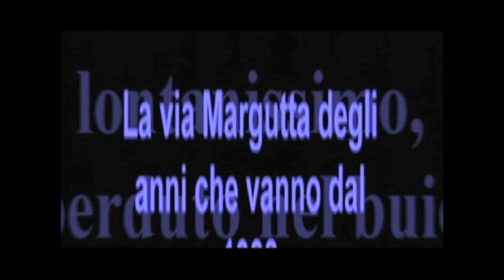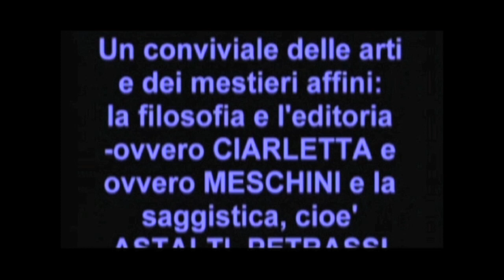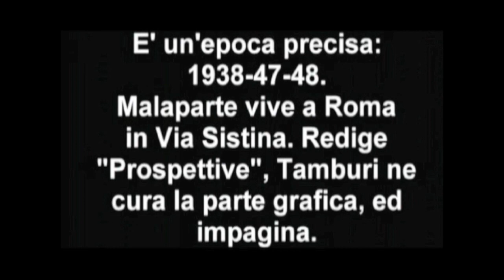10 Gli Amici Romani dei Fratelli Ciarletta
La lunga passione di Nicola e Francesco Angelo Ciarletta per le arti figurative non ha certo bisogno di presentazioni al pubblico abruzzese. Aquilani, di antica e nobile schiatta di giuristi di fama; caricaturista il primo, di fama internazionale (premio internazionale alla Biennale dell'Umorismo d'Arte di Tolentino nel 1982), stilista, costumista, scenografo e architetto il secondo. Eclettico per formazione e naturalmente votato all'interdisciplinarieta del campo culturale, Nicola accompagnava la sua eccezionale preparazione letteraria e filosofica con incursioni ogni volta di straordinario acume nei campi paralleli dell'arte e dello spettacolo. Antesignano di una rinnovata posizione sociale della cultura cristiana (e tra i fondatori, nel dopoguerra, del movimento della "Sinistra Cristiana", a lui si devono contributi fondamentali alla conoscenza italiana - tra i tanti - di Bohnoeffer e Kelsen. Formatosi, per la critica d'arte, con Bernard Berenson nella Firenze degli anni precedenti il conflitto mondiale, ebbe un influsso notevolissimo sulla corrente romana degli anni dal `50 al '70 (Omiccioli, Tamburi, Corpora, De Pisis...), fino ad essere nominato consulente di parte da Giorgio De Chirico per il famoso processo dei falsi. Nel campo della teoria dello spettacolo, Nicola fu tra i primissimi critici cinematografici italiani, sodale con Galvano della Volpe nell'avventura dell'Enciclopedia dello Spettacolo e nell'ideazione di Filmcritica. Tra i fondatori del Teatro Stabile dell'Aquila, Nicola insegno nelle Universita di L'Aquila, Urbino, Roma e Messina. Tutto questo, assieme alla sua intima amicizia con i protagonisti della cultura artistica del Novecento (Flaiano, Maccari, Fellini e - soprattutto - Rossellini, di cui fu per lungo tempo amico e consulente, interpretando anche come attore un suo film) rendono la sua eredita culturale una delle piu cospicue ed interessanti della Regione.
Francesco Angelo, piu schivo e forse all'ombra della preponderante figura del fratello, e tra i migliori pastellisti italiani del secolo (capacita che gli fu riconosciuta, tra gli altri, da Mino Maccari). Stilista ben noto nel campo della moda maschile, fu scenografo (principalmente per il cinema, da Quo Vadis a Salomone e la Regina di Saba, El Cid e, soprattutto, Il Generale della Rovere di Rossellini), e costumista (particolare per il TSA, dall'Avventura di un povero cristiano a La passione).
Grazie alla collaborazione diretta degli eredi e di un cospicuo numero di amici ed estimatori dei Fratelli Ciarletta, Paolo Rosati ha potuto collazionare una esclusiva serie di immagini dei due, che ha poi trasposto in video animandole e inserendole in un contesto registico degno dei migliori film di animazione italiani. Il tutto è  accompagnato dalle musiche originali elaborate per l'occasione dallo stesso Paolo Rosati.
Va posto, infine, pieno rilievo sul fatto che i fratelli Ciarletta, malgrado gli anni trascorsi dalla loro scomparsa, non hanno a tutt'oggi ricevuto l'omaggio che l'intera Regione deve alla loro operosita culturale. L'iniziativa che qui si propone non intende colmare questa deficienza, ma solo proporre all'attenzione pubblica come primo, intelligente ed originale ricordo della loro genialita.
Marcello Gallucci  L'Aquila 1999